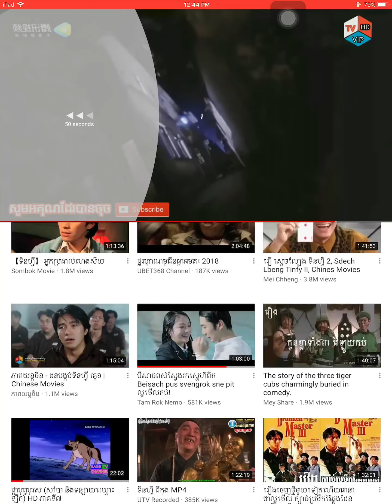Best Chinese movies, រឿងចិននិយាយខ្មែរ